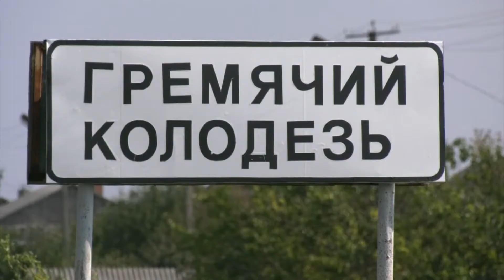После вырубки деревьев в заказнике, возбуждено уголовное дело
В Семилукском районе полицейские возбудили уголовное дело после вырубки десятков деревьев в заказнике «Землянский».